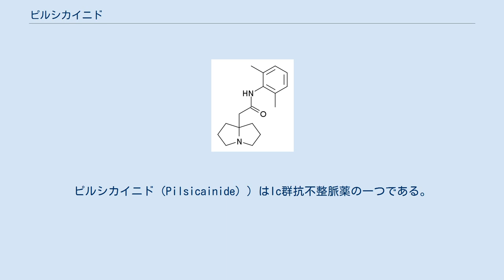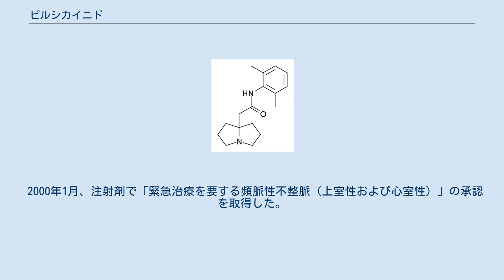ピルシカイニド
ピルシカイニド（Pilsicainide））はIc群抗不整脈薬の一つである。
NaV1.5 Na+チャネルを遮断し、ナトリウムの細胞内への流入を遅らせて心筋の活動電位の立ち上がり（最初の脱分極）を遅くする。
ピルシカイニドは純粋なナトリウムチャネル遮断薬であり、カリウムチャネルおよびカルシウムチャネルは遮断しない。
ピロリジジン骨格を持つ。
商品名サンリズム。
開発コードSUN 1165。
 ピルシカイニドは単回投与で正常洞調律・左心室正常の心房細動を治療できる。
また慢性心房細動への長期投与も可能である。
 下記疾患の患者には禁忌である。
 添付文書に重大な副作用として記載されているものは、心室細動（c:0.09%、i:0.26%）、心室頻拍（Torsades de pointesを含む）（c:0.22%、i:0.31%）、洞停止（c:0.11%、i:0.37%）、完全房室ブロック（頻度不明）、失神（c:0.04%、i:0.05%）、心不全（頻度不明）、急性腎不全（頻度不明）、肝機能障害（c:0.04%、i:記載無し）である。
（c:経口カプセル剤での発現率、i:注射液での発現率） ピロリジジン骨格を有するが肝毒性は少ない。
 ピルシカイニドはNa+チャネルに細胞内外から結合する。
その親和性はチャネルの状態に依存し、閉じた状態のチャネル分子でより高く、開いた状態では低い。
ピルシカイニドの結合選択性は、チャネルを封鎖し、ナトリウムイオンが心筋細胞内に流入することを妨げる。
これにより細胞膜の電位依存脱分極が遅延するが、活動電位全体の持続時間には影響しない。
脱分極の抑制は使用依存的で、刺激が大きくなる程阻害効果も大きくなる。
同時に、心筋の刺激伝達を濃度依存的に遅延させる。
これにより心筋の不応期が後ろ倒しとなり、1c群抗不整脈薬としての効果を発揮する。
 ピルシカイニドは心室性および上室性不整脈に有効であり、副作用は少ない。
特に心房細動に対する有効性が高い。
心房細動は多彩な原因で発生し、心房で不規則な速い刺激が乱れ飛び短時間で刺激のリエントリーが繰り返され、心筋が再興奮することで一部の心筋細胞のみが繰り返し脱分極して、心房が非規律的な小さな収縮を繰り返す。
ピルシカイニドは心房の伝達速度を遅くし、不応期を延長させる事で心房細動を抑制する。
この不応期の延長がピルシカイニドの作用の特質であり、心筋の再興奮までの時間が長くなる事で心房細動が抑止される。
 ピルシカイニドは日本でのみ承認されている。
 1991年3月、経口剤で「頻脈性不整脈（心室性）―他の抗不整脈薬が使用できない、または無効の場合」の承認を取得した。
 1993年1月、経口剤の承認内容が「頻脈性不整脈―他の抗不整脈薬が使用できない、または無効の場合」となり、上室性頻脈に使用できる様になった。
 2000年1月、注射剤で「緊急治療を要する頻脈性不整脈（上室性および心室性）」の承認を取得した。